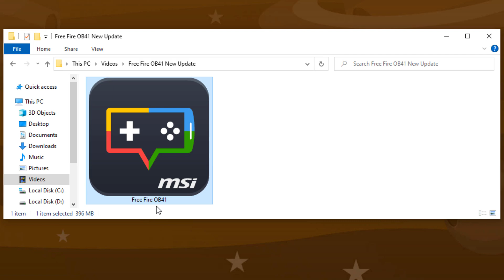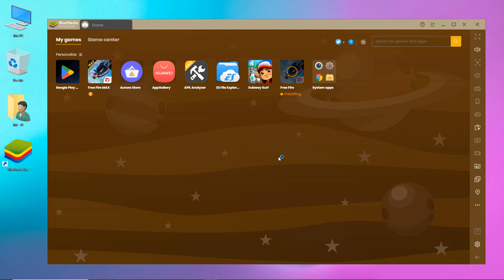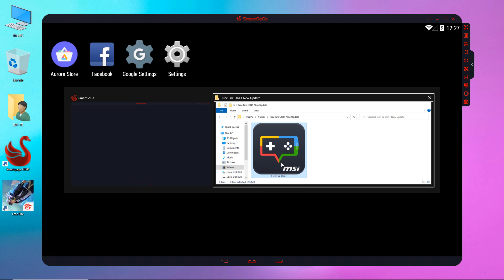How to Download Free Fire OB41 New Update | Free Fire New Update OB41 APK (Better than x86 Version)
✅ In this video, You'll Learn About "How to Download Free Fire OB41 New Update | Free Fire New Update OB41 APK (Better than x86 Version)"

free fire x86 for android mobile. free fire x86 for android emulator.

You can use this new free fire update ob41 apk on android and pc emulators. You just need to download the updated free fire OB41 normal version and use free fire without any lag and frame rate drop after the new update ob41. This free fire version is better than all free fire lite versions and the x86 version.
Free fire new update ob41, free fire ob41 new update, free fire x86 modificado. Use free fire ob41 new update apk file on pc or android mobile (normal free fire/global free fire version ob 41 update). Free fire ob41 amazon apk. Free fire new update ob41 amazon version.

free fire new update ob41 smartgaga
free fire new update ob41 bluestacks

► How to Download / Update Free Fire OB41 New Update | Free Fire New Update OB 40 APK

► How To Download & Play Free Fire OB41 New Update in Pc 1GB Ram, No Graphics Card | Best New Emulator For Low End PC

Processor: DELL Core i5 (2.50 GHz) Quad-Core Processor
PC: 6th Generation (4 Logical Processor)
Storage: 256 GB SSD & 1TB HardDrive
Monitor: 23-inch LCD (60 Hz)
Ram: 8GB Ram (DDR4)

CREDITS: Garena Free Fire (Free Fire New Update OB41 APK File Download)